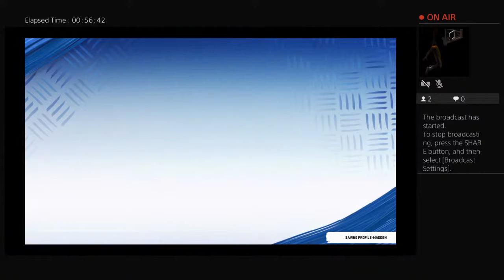I_meite's Live PS4 Broadcast